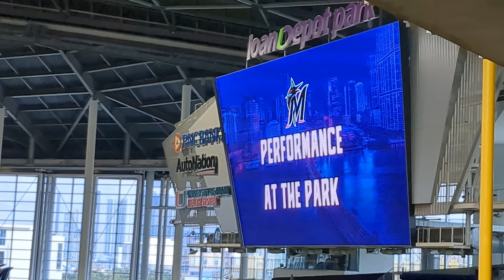Radmila Lolly & DJ Mike Tee - MAGIC Performance (Miami Marlins vs New York Mets)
Radmila Lolly Featuring DJ Mike Tee performing MAGIC at the Miami Marlins Stadium - Miami Marlins vs New York Mets Game on March 30th, 2023.

Video by Rhonny Tufino @rhonnytufino & Antoine Ward @ward7egacy